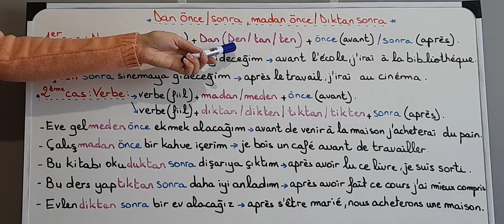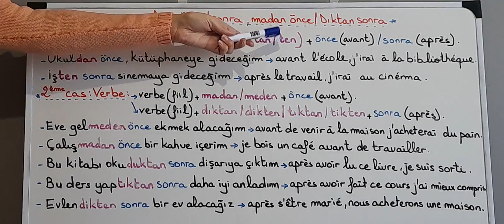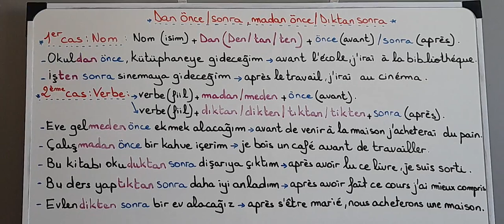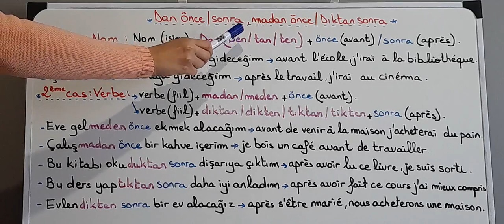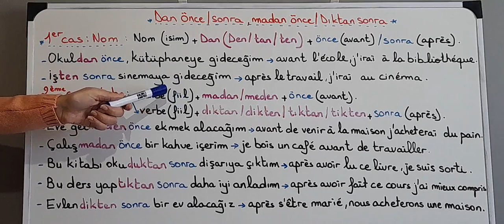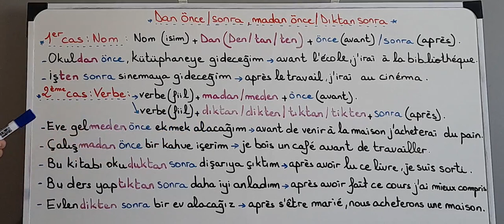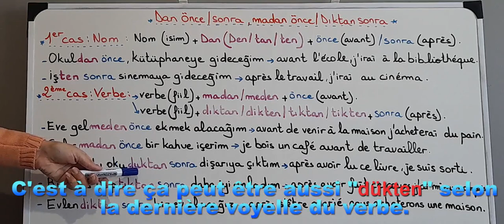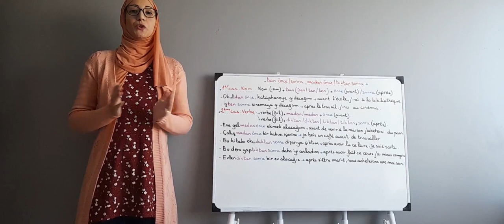Leçon N50: Exprimer "avant" et "après" en turc: (dan/den önce/sonra, madan/meden önce, dikten sonra)